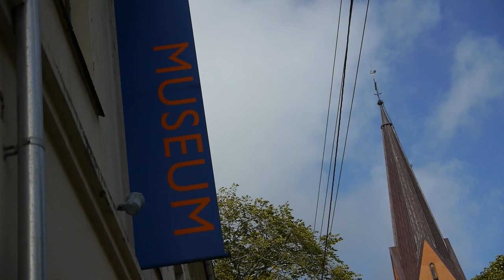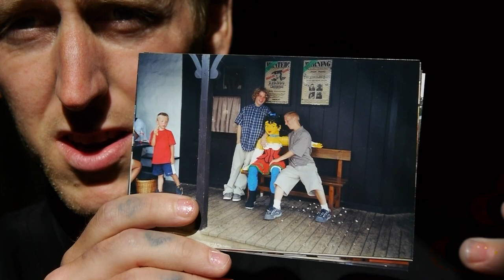VLOG #385 - THE FIRST TIME I SMOKED WEED!!!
The First time I smoked weed! Get your hands on some Mentzoni Merch! Link to shop

The Mentzoni FanPage!

Intro / Outro Song:
Artist: Svart Kaffi
Song: GDS (Gjørr Det Sjøl)
Album: Espressonisme (2016)
Label: kaffi fanzine